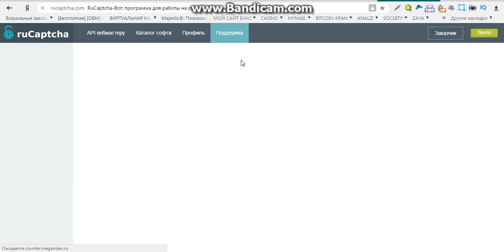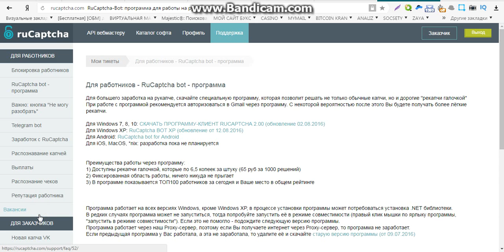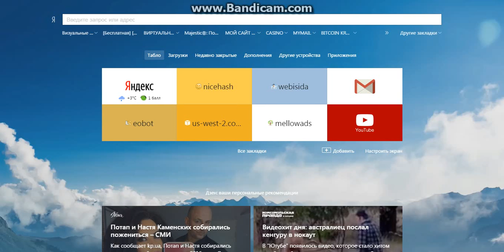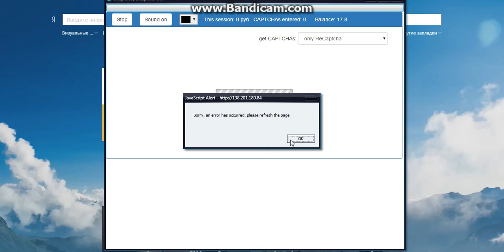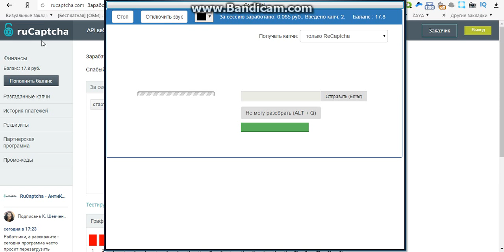заработок капче способ